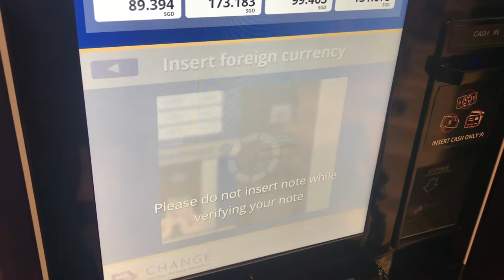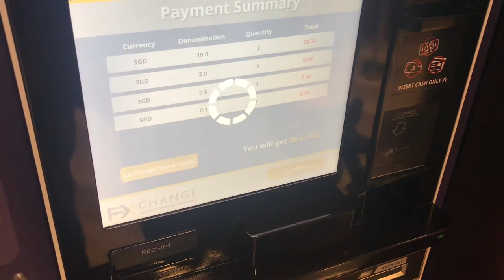FXChange Automated Currency Exchange Machine at Jewel Changi Airport Singapore - FXC Kiosk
Watch the fun as we exchange our USD to SGD (Singapore Dollar) using the new FXChange Automated Currency Exchange Machine (FXC Self-Kiosk) at Jewel Changi Airport in Singapore.

Its the new way to exchange currencies into Singapore dollars.

If you have any questions, drop us a comment. Thank you and have fun!